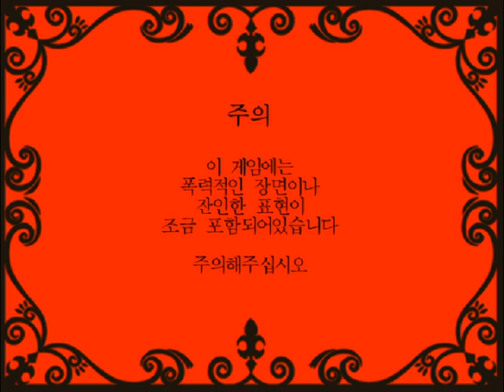더빙걸 코믹공포게임 모게코캐슬(mogeko castle) 1화 실황 겸 더빙